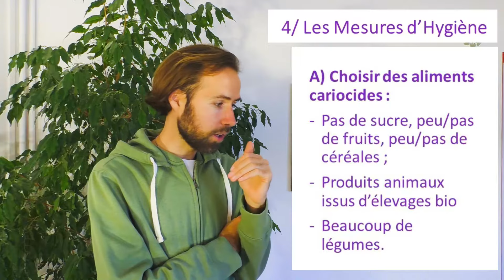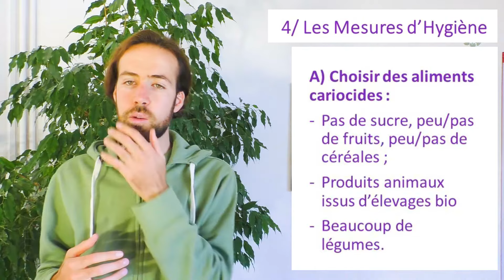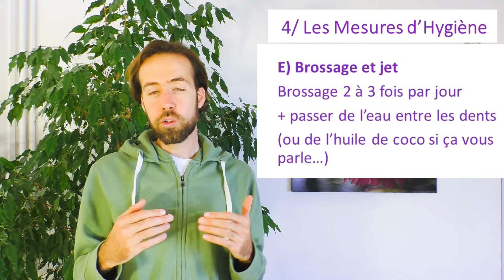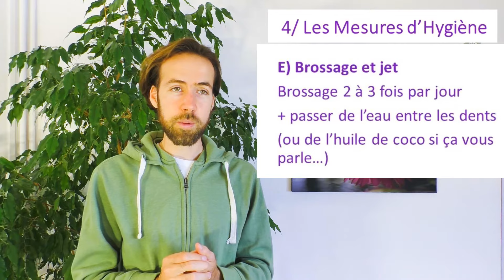DÉCODAGE BIOLOGIQUE DES DENTS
Contribuer à maintenir nos dents en meilleure santé grâce à la psychologie, 5 facteurs clé.
Attention, n'attendez pas pour soigner vos dents.
Faites faire une radio et réparez vos dents abîmées chez un dentiste; en parallèle améliorez votre psychologie et votre alimentation pour prévenir d'autres problèmes.

Services CHARLES LE GOFF :
Carte Astrale, Transits, Thérapie : 90€

04:24 - I/ 5 FACTEURS CLÉ :
07:39 - Être en paix (ne pas avoir de dent contre quelqu'un) ;
08:45 - Aimer la vie (mordre la vie à pleines dents) ;
10:42 - Créer sa vie (dire sa propre vie) ;
12:10 - Savoir se protéger (montrer les dents quand il le faut) ;
13:00 - Être solide face au stress (des os solides dans les épreuves)

15:48 - II/ QUI A DE BONNES DENTS ?

18:33 - III/ L'HYGIÈNE DES DENTS :
19:40 - A) Choisir des aliments cariocides :
Pas de sucre, peu/pas de fruits, peu/pas de céréales ;
Produits animaux issus d’élevages bio
Beaucoup de légumes.

22:46 - B) les Vitamines, spécialement :
- Vitamine K2 (beurre bien jaune)
- Vitamine D3 (soleil)

25:19 - C) Produits miracles :
Le bouillon d’os
Le foie de morue

27:05 - D) Le jeûne (cf. Herbert Shelton)

28:49 - E) Brossage et jet
Brossage 2 à 3 fois par jour
+ passer de l’eau entre les dents
(ou de l’huile de coco si ça vous parle…)